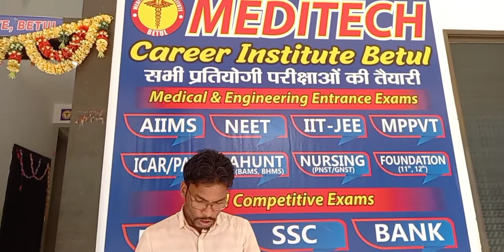एक और जरुरी सूचना के साथ एक बार और आपके सामने ॥ डॉ.राजा धुर्वे ॥ बैतूल ॥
visit coching :mci betul -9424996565

नमस्ते, हमसे संपर्क करने के लिए धन्यवाद। हमने आपका संदेश प्राप्त कर लिया है और आपकी पहुँच की सराहना करते हैं। पड़ेगा इंडिया तो बढ़ेगा इंडिया ,
हमसे जुड़े रहने के लिए सोशल मीडिया में जुड़े ।
धन्यवाद

Dr Raja Dhurve